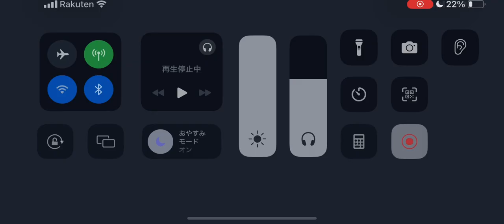第五人格 協力狩り フィリップ フールズ•ゴールド戦 湖景村【祭司 灰陰】2023年12月26日